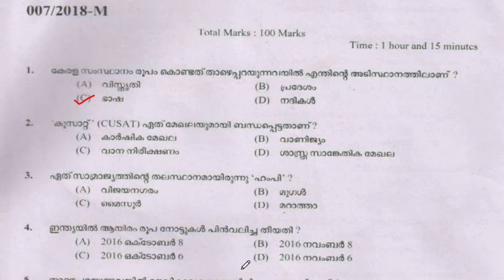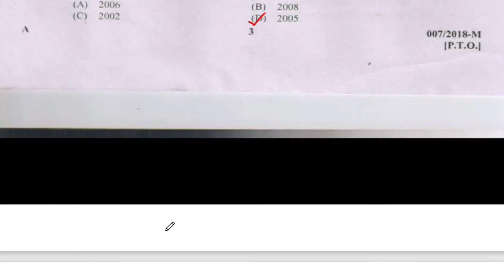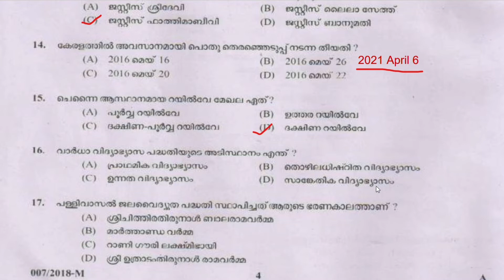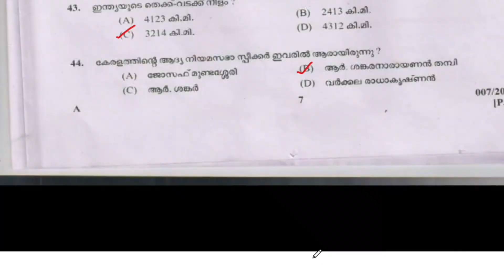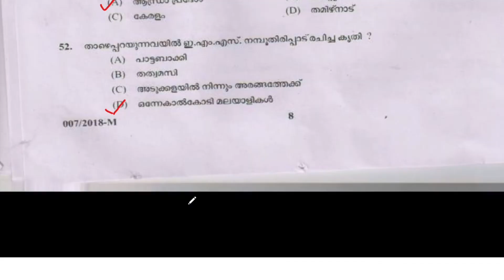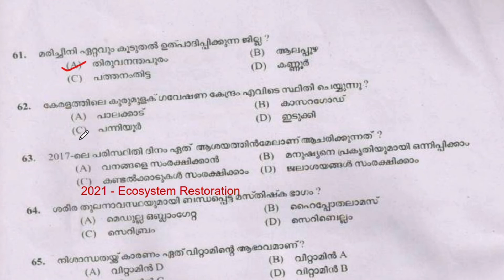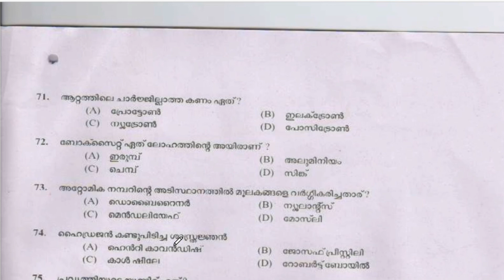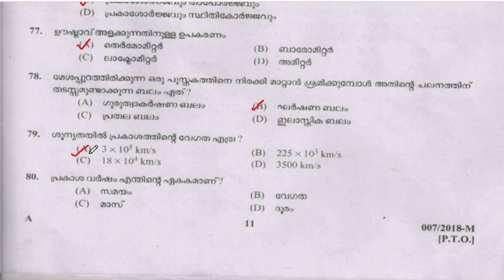10th Level Common Prelim||PSC Previous Year Question Paper 2018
10th Level Common Prelim||PSC Previous Year Question Paper 2018||Part 12||VFA||BEVCO LDC||LGS

FOR MORE PREVIOUS YEAR QUESTION PAPERS VISIT THE PLAYLIST ||PREVIOUS YEAR QUESTION PAPER